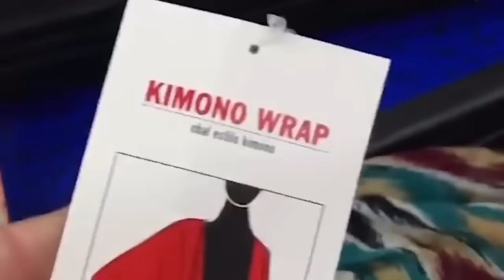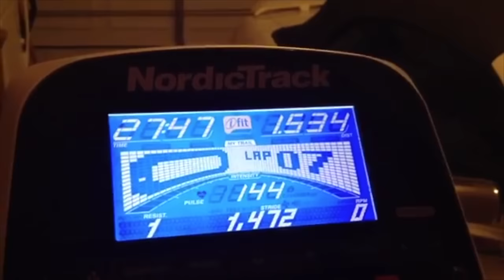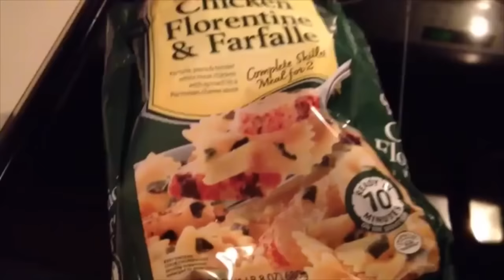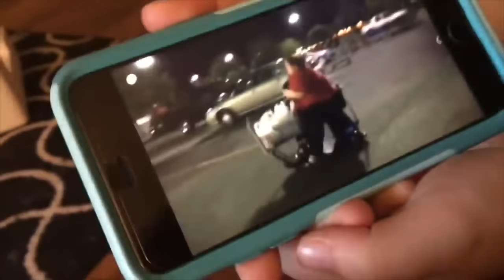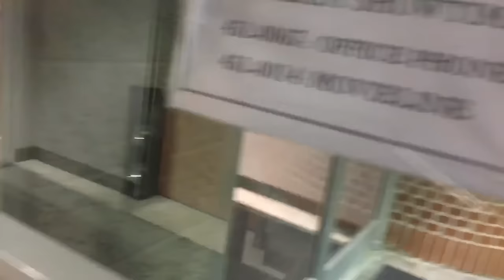What's Wrong With Amberlynn?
The weight-loss community on YouTube is huge! With 100K+ subscribers, one of the biggest, in every sense, is Amberlynn Reid.

Amberlynn has been at the centre of many controversies over the years, and in today’s video - after falling down a massive, gaping rabbit-hole - I attempt to find out exactly what’s wrong with Amberlynn.